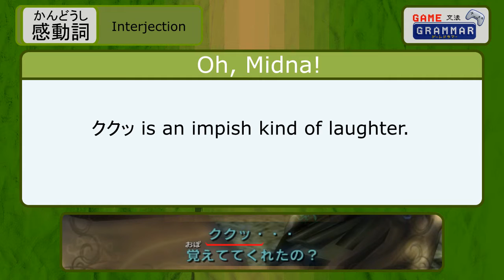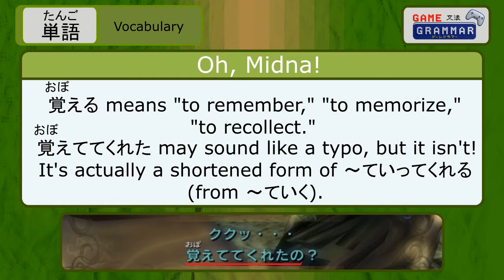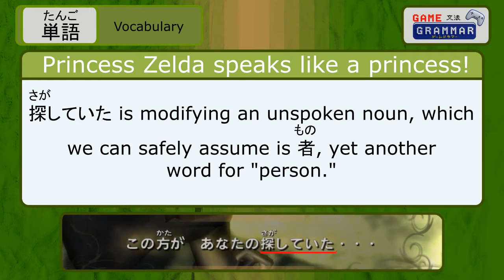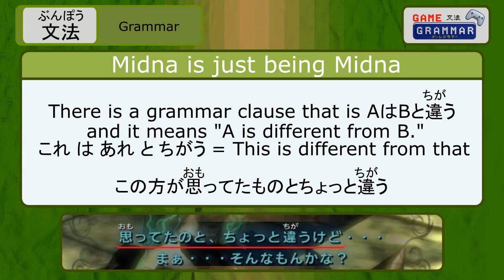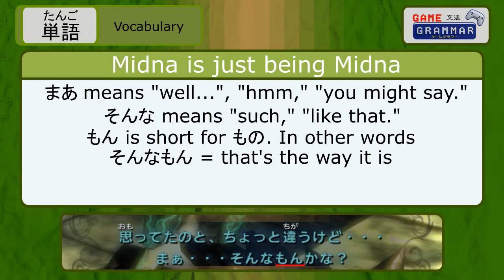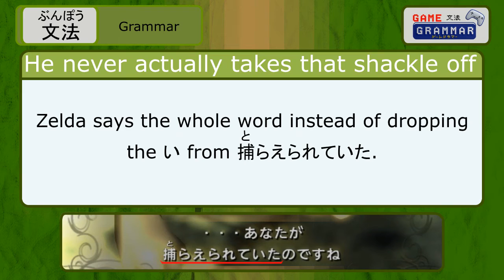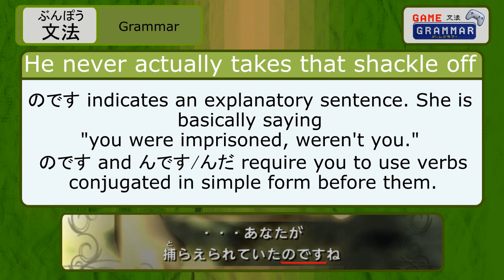The Princess of Twilight Part 1 - Learn Japanese with Midna and Zelda!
Let's learn Japanese with Princess Zelda and Midna!

for articles that will make you Japanese learning experience easier! We also have some more Anki decks with vocabulary from other games!